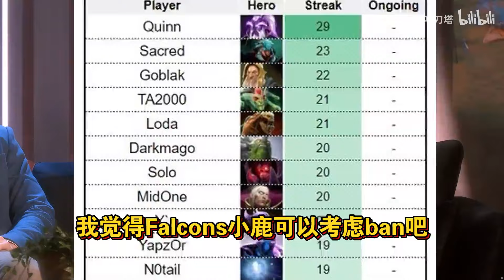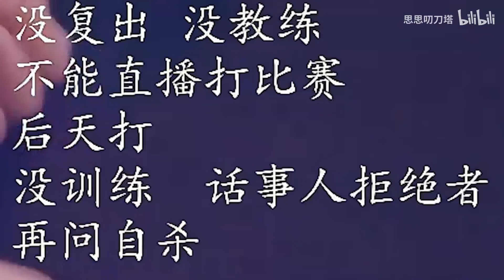Ame趣味问答；Dy：成俊是话事人，一手遮天！哥哥今天刚回国；聊海选时间和赛制